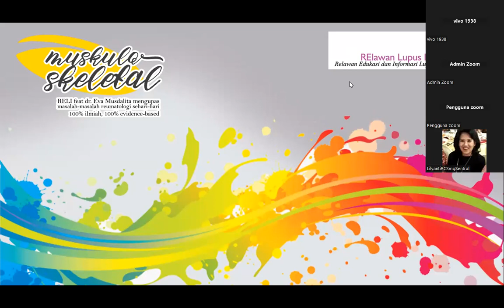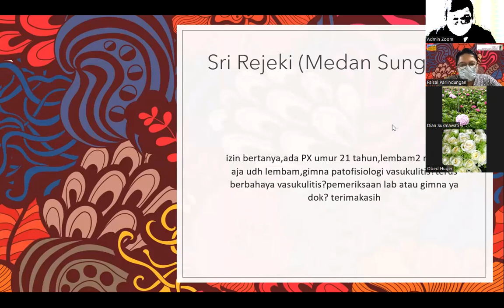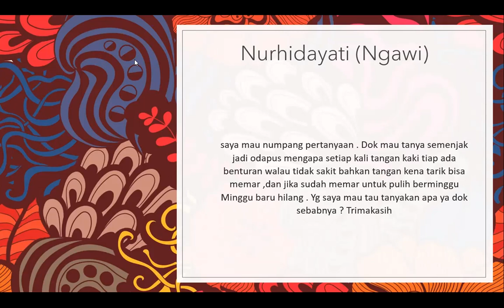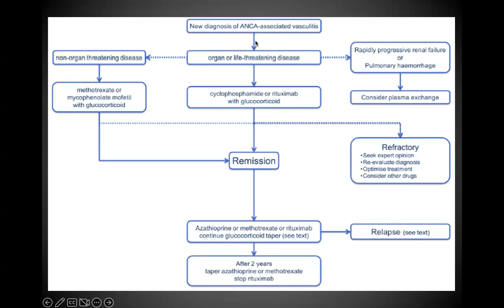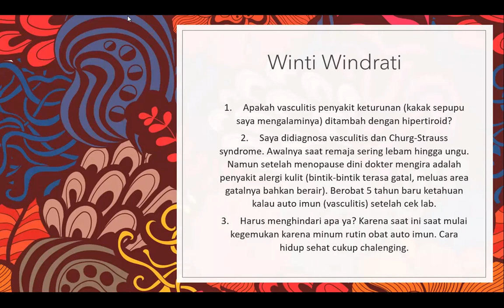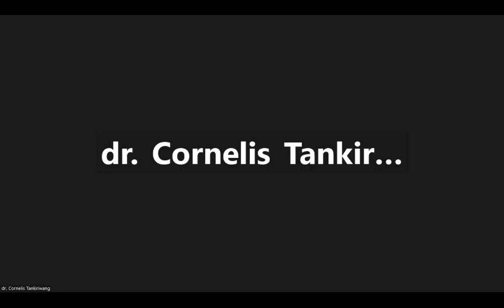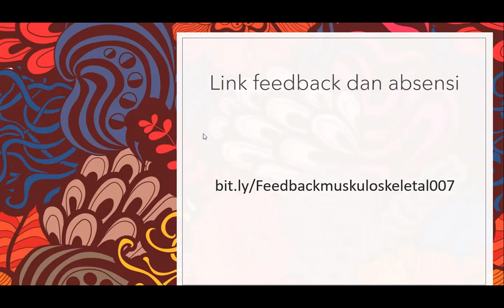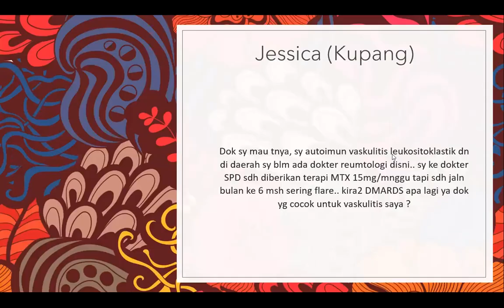Talkshow muskulo-skeletal#007 "Vaskulitis jilid 2: Kalau Tdk Ditatalaksana Tuntas Bisa Mringis..."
Seri muskuloskeletal melanjutkan tema vaskulitis mengingat masih banyak pertanyaan yang belum terjawab dalam webinar sebelumnya dan melihat antusiasme teman2 semua, kita adakan kembali muskuloskeletal seri ketujuh dg tema "vaskulitis jilid 2: kalau tidak ditatalaksana tuntas bisa bikin mringis...". Kenapa koq mringis? Kalau vaskulitis menyerang sistem organ: bisa bahaya. Di pembuluh darah perifer mungkin bisa bisa tampak sebagai lebam. Kalau di organ dalam bagaimana mendeteksinya? Yuk kita cari tahu jwbannya di serial Muskuloskeletal bersama 3 DPL seru dari Aceh dan Medan. Seri kali ini diperseru dengan bonus kehadiran pembicara tamu sekaligus host seri rheutalk dan rheuma-kul: dr. Faisal Parlindungan, M.Ked.(PD), Sp.PD, K-R. Sama halnya seperti serial rheutalk, seri muskulo-skeletal ini dikemas dalam bentuk talkshow santai. Seri muskulo-skeletal ketujuh ini telah terselenggara pada hari Rabu, 1 Februari 2023 pukul 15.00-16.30 WIB.